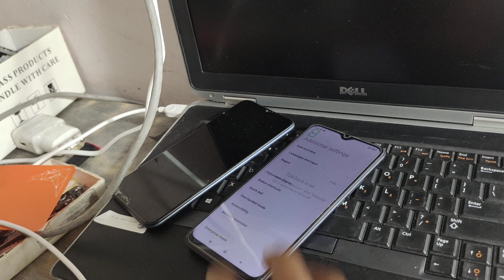how to fix hang touch poco c51 TalkBack speak 🗣️ problem touch not working properly ithelper